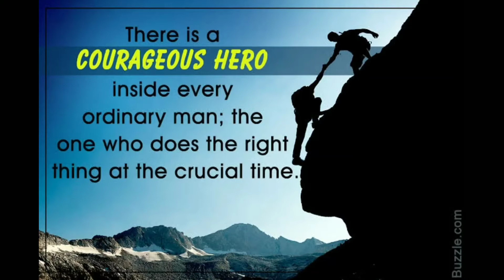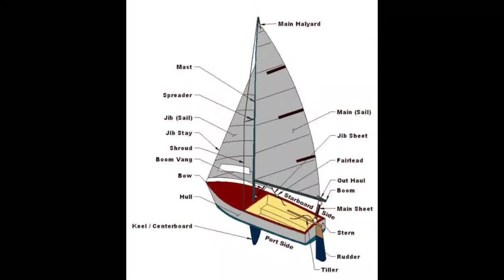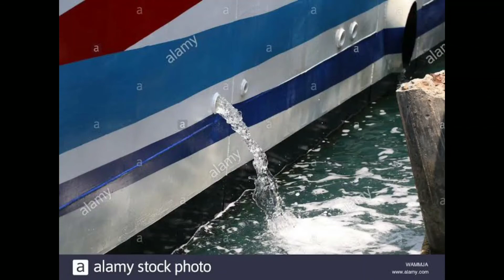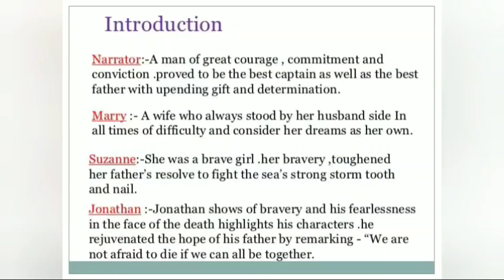We are not afraid to die.... (Line by line summary & Explanation) Class-11th Hornbill Lesson-2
This is my original You Tube Channel. Here, you can get the best materials for Academic English (including All Boards) and Competitive English ( for all competition).

By- Vipin Kumar Gupta
      M.A. (English), B. Ed
      TET, STET
      (Teaching Experience of
‌     10 Years)